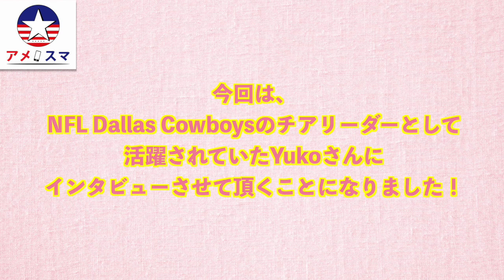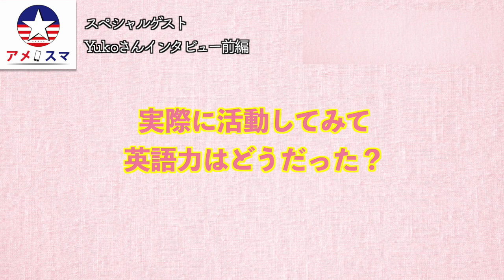【ダラス】元Dallas CowboysチアリーダーYukoさんにインタビューしてみた（前編）【アメスマ】｜アメリカ留学｜アメリカ駐在｜アメリカ生活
‹Yukoさん経歴›
６歳から約10年間新体操を続け、選手として試合にも出場。15歳からチアダンスを始めて、全国優勝など常に大会TOP3を獲得。１８歳の時、アメリカのダラスで行われたNDA全米チアダンス大会に日本代表として出場し準優勝を獲得。１９歳でプロ野球チームOrix buffaloes のチアリーダーに最年少メンバーとして合格し1年間活動。翌年、プロバスケットボールチーム和歌山TRIANSチアリーダーにて２年間活動。2015年、Jリーグ ガンバ大阪チアリーダーとして活動。2016年、アメリカ最高峰と言われるNFLダラスカウボーイズチアリーダーのオーディションに挑戦し、10年ぶり日本人３人目の合格。以後、3年連続でオーディションに合格し活動したのは日本人初。また、2016年にダラスでYuko Dance Classを開講し、３歳から高校生まで幅広くチアダンスを指導。オーディションやソロの振り付けなども担当し、生徒はオーディション合格・入賞を獲得。

ダラスカウボーイズチアリーダー 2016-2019
Jリーグ ガンバ大阪チアリーダー2015
プロバスケ和歌山TRIANSチアリーダー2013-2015
Orix buffaloes チアリーダー2012
NDA 全米チアダンス大会2012 準優勝
全日本チアダンス大会2010 優勝

■『アメスマ』とは？
日本人留学生、駐在員向けのアメリカ携帯サービスです。
アメリカの電話番号が月々$25〜、日本で契約、受取が可能です。
家やオフィスのインターネットの手配も行っております。

■『アメスマチャンネル』とは？
アメリカ携帯サービス「アメスマ」が、アメリカでのお役立ち情報を配信するチャンネルです。

【本動画に関連する情報】
■アメスマのSNS

■アメスマアンバサダー
・玉城大志（ハリウッド俳優）

【備考】
本動画に関するご質問はコメント欄までお願いします。